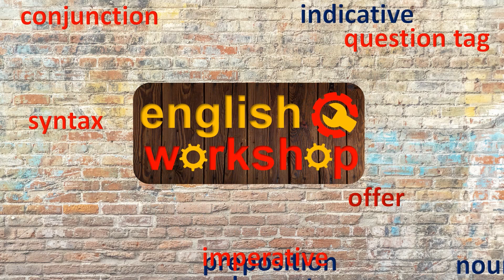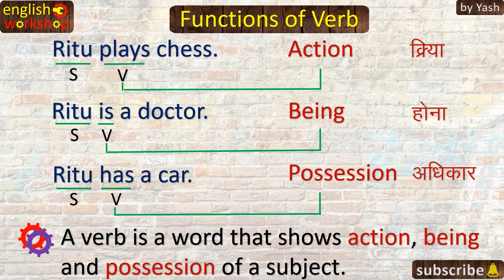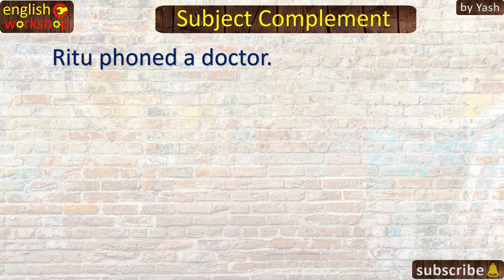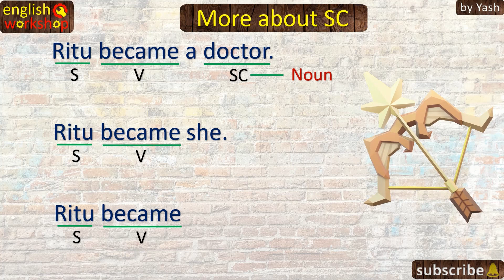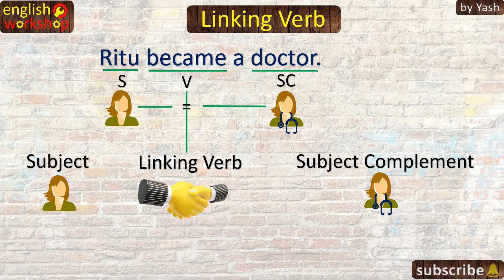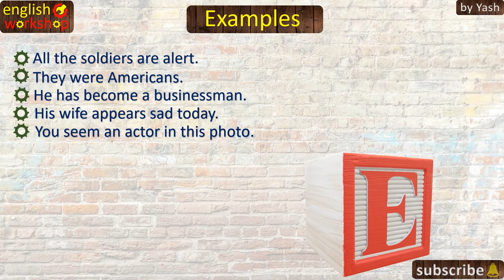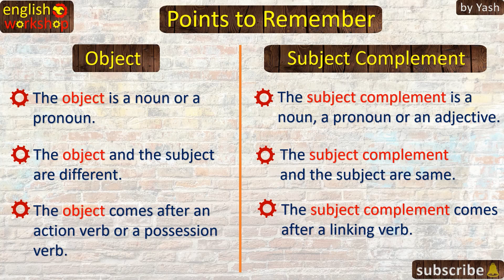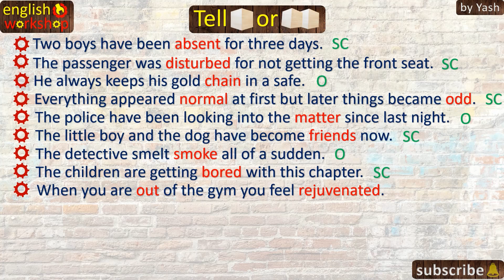Subject Complement and Linking Verb for TET/CTET/HTET/KVS/DSSSB/TEACHERS/Other Learners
Hello Friends
I am Yash with 20-year-teaching experience. In this video I have taken up Subject Complement and Linking Verb explaining them with examples and an exercise. I have explained the difference between Object and Subject Complement with examples. This video aims at all the learners from all walk of life especially the aspirants of CTET/HTET/KVS/DSSSB and other competitive exams. I hope you enjoy the video.
I have provided the links of my former videos in this description. Those who have not watched them yet may please watch them.